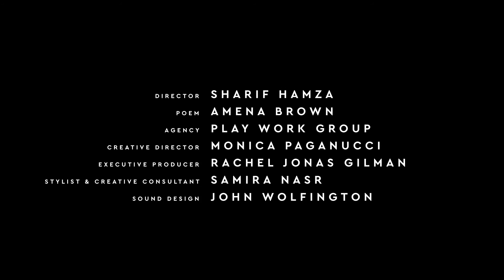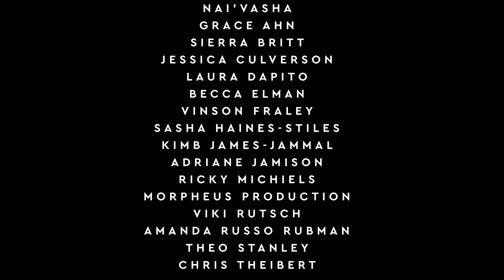Pattern Beauty Phase II Poetic Piece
Campaign video for Tracee Ellis Ross' Pattern Beauty line of hair styling products.